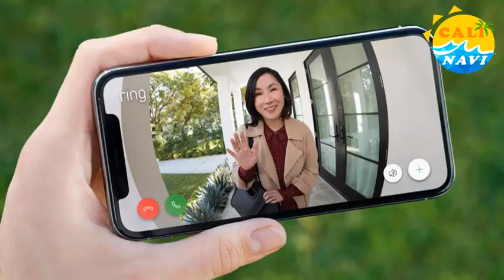不是燈泡！ 360度自動智能監控正夯【玩加州吧】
今天跟各位聊的話題是居家 防盜監控 設備。我們都知道，幾年前Amazon推出Ring這個裝置，除了電鈴功能還可以全天候錄影、遠端對話，讓社區治安獲得明顯改善，頓時讓徘徊住家附近的宵小無所遁形。如今，這類產品愈來愈多，最近我發現Wifi Smart Net Camera，值得推薦一下。

我不替他們的商品代言，但有一些內建的監控與照明功能，倒是想讓大家知道。外觀上，這就像是一顆燈泡，實際工作原理也是類似燈泡，多的是內建鏡頭和麥克風，安裝只要扭入家用燈座就可以，根本不用鑽洞或拉線，只要有燈座、有插座就能用，非常地方便。

這個偽裝成燈泡的防盜裝置，有日夜全彩加人形追蹤攝影技術，在我觀點是很先進，只要移動到哪裡就會跟拍，比Ring廣角鏡頭對準一個角度厲害。再來一點，這機器裡面可插Micro SD卡，雖然App持續提醒你買雲端服務，但以過去一星期使用心得來看，存取卡片裡的影像很方便，花錢每個月買雲端大可不必。

這個燈泡支援動態偵測，不單能上下左右跟拍移動中的人物，同時間會透過App發警報通知。裡面還可設定，可疑人物靠近時開強光、發出警報，白天我測試過，晚上實在很吵，我直接關掉以免騷擾左鄰右舍。機器內建H264雙向對話，所以你不單可透過燈泡聽到周邊聲音，也可和人講話。白天的高清全彩畫質不錯，紅外線和全彩夜視我也覺得可以，要說缺點跟其他動態偵測的防盜裝置一樣，一點風吹草動就啟動，我說的是真的樹在動、草在搖，有時連影子都可以啟動功能，所以常錄到一些無聊的定點畫面，當然偶爾會看到好笑畫面，替生活增加些樂趣。

這類機器現在真的很便宜，但功能不輸給動輒數千上萬的高檔防盜裝置，若你不想在牆壁鑽洞或拉線，買幾個這種燈泡防盜監測來裝，或許是不錯的方法。